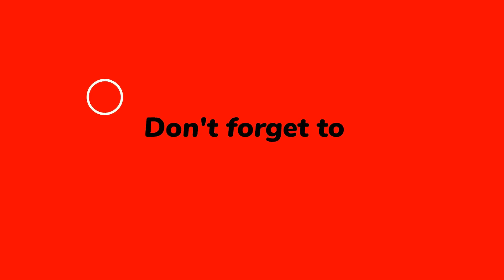Maryse Orchestre Tropicana D'Haïti